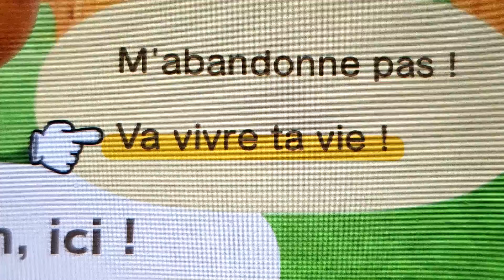Le plus beau jour de ma vie...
Ce jour est enfin arrivé...